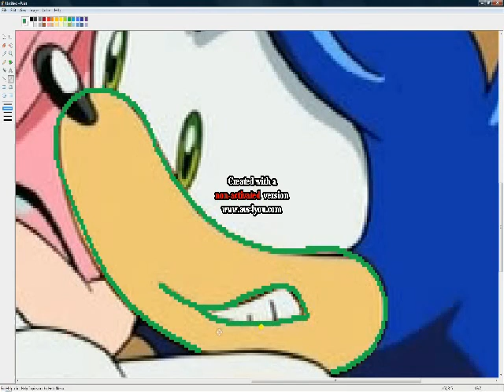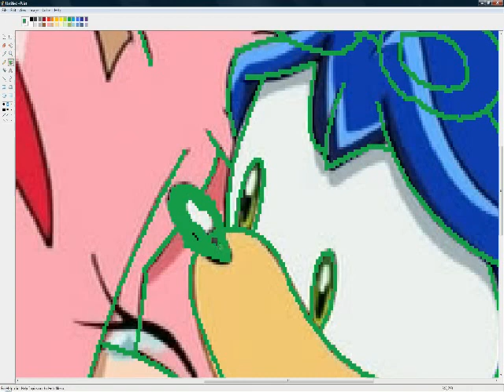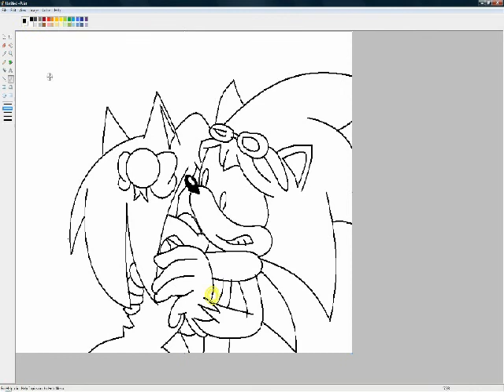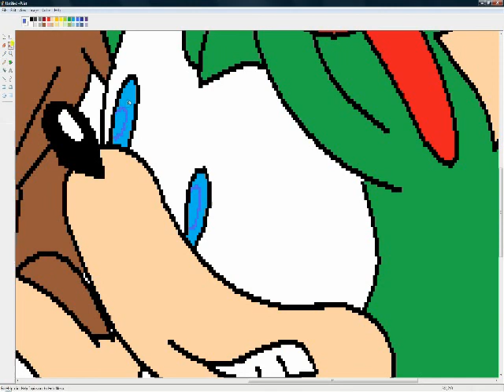recoloring sonamy to scrogelexis.swf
recoloring sonamy to scrogelexis.swf I HAVE VIDEO WRITER'S BLOCK! I know, it sucks right? I will have a new video up on Sunday! In the comments, tell me if I should do blogging on my channel. :)